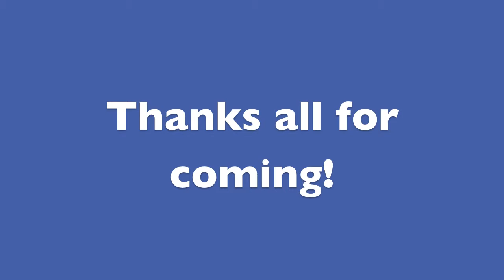RuneScape - Runite Drill gets 99 Magic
Runite Drill gets 99 magic all in F2p, and trims his Crafting cape.

Song: Hallelujah - Paramore